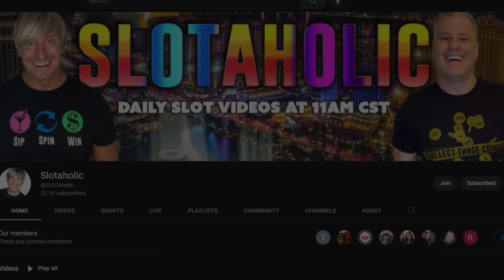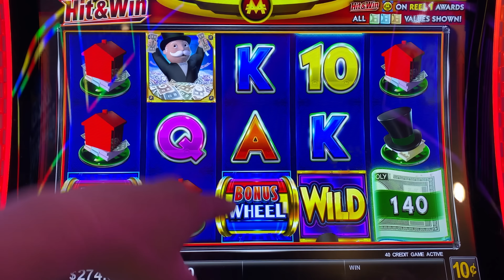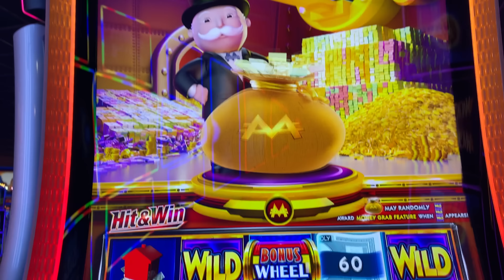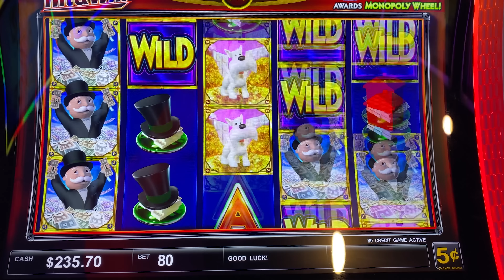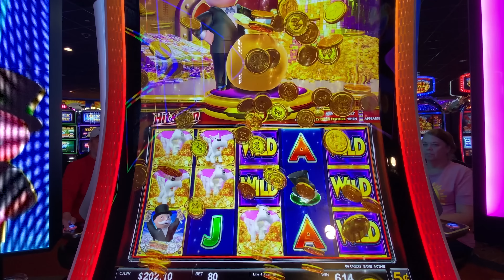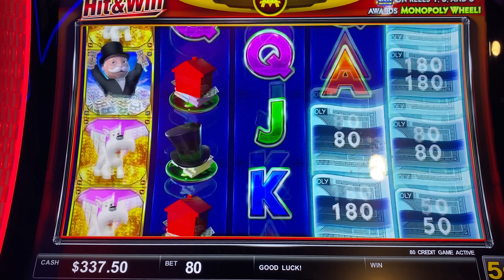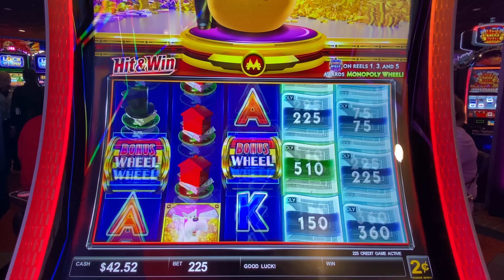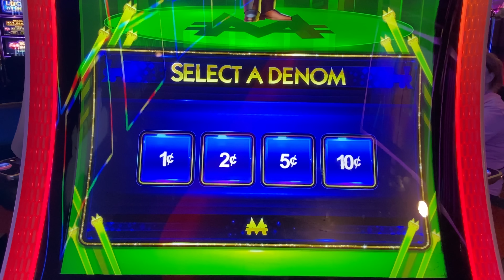Gee, Golly! Josh Shares A Secret Talent 😃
Task of the Month airs only on Slotaholic.

Facebook.com/slotaholic
Instagram.com/slotaholicvideos
Twitter.com/slotaholix

Send mail or packages to:
Josh Duffy
939 Iberville St. #601